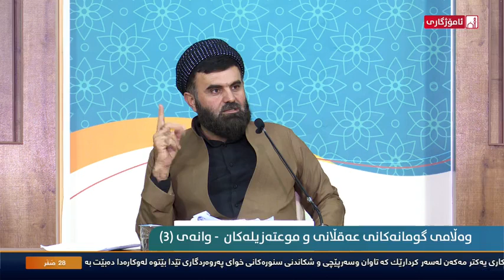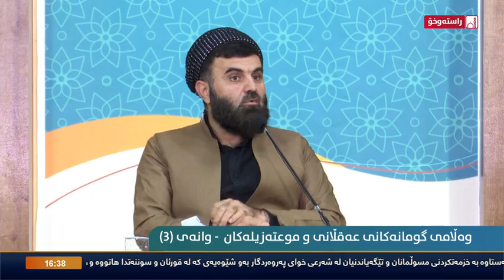د.خالد احمد وەڵامی گومانەکانی عەقڵانی و موعتەزیلەکان (3)